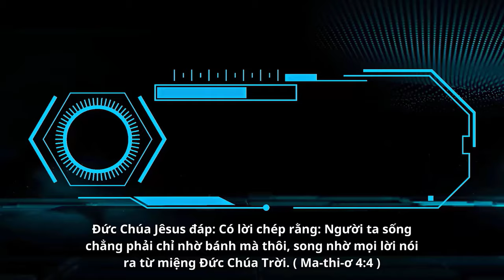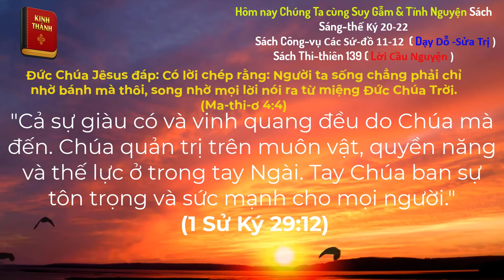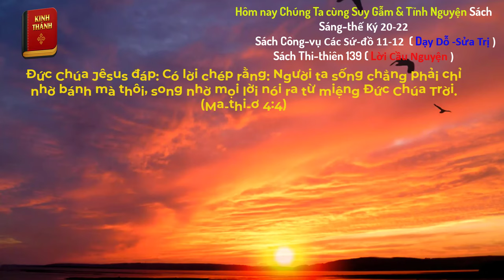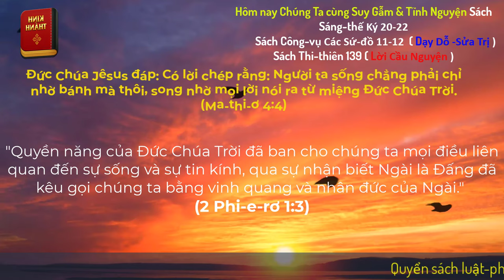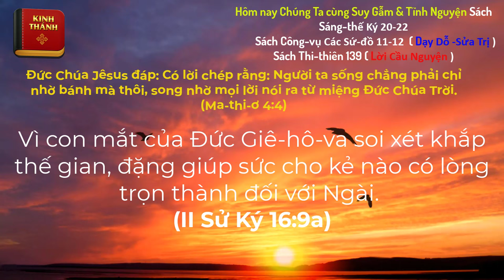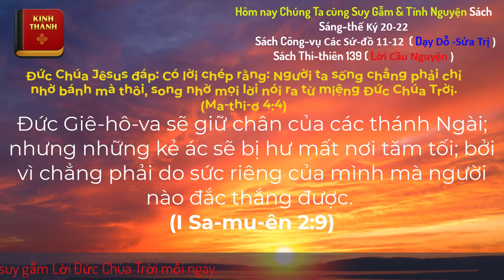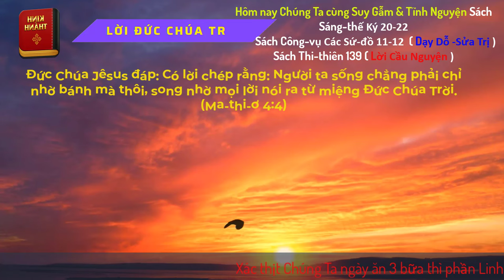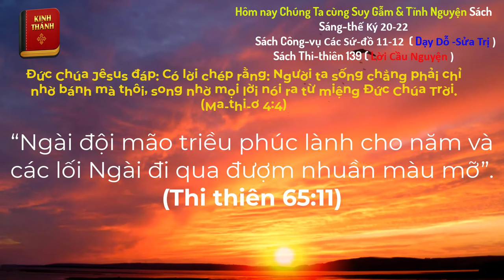Oneway Radio | Tĩnh Nguyện Hằng Ngày 25/05/2024 | Dưỡng Linh cơ Đốc